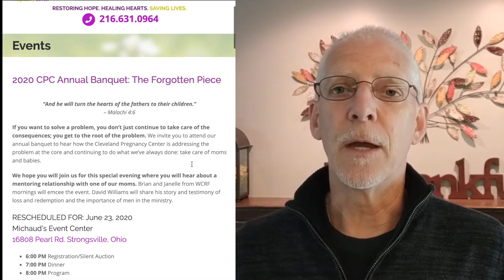Cleveland Pregnancy Center: 2020 Loose Change for Life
In this video, Bob Hershey explains how to get involved with this year's Loose Change for Life campaign, and support the Cleveland Pregnancy Center.

WAYS TO GIVE:
• Via Mail: Write a check to Cleveland Pregnancy Center
3924 Lorain Ave. Cleveland, OH 44113